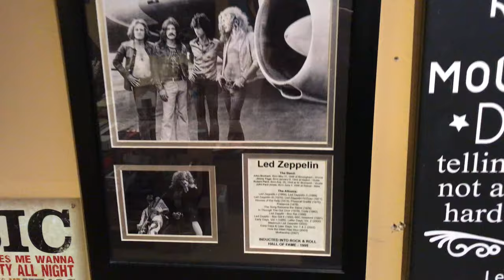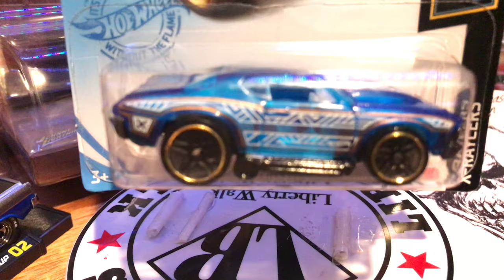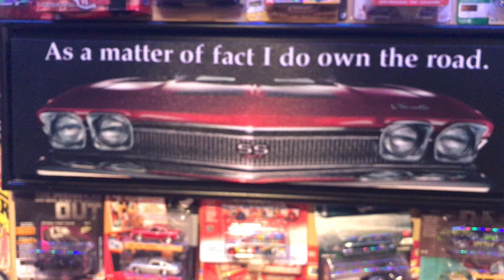RAOK from Diecast Clown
I don’t own the rights to Led Zeppelin’s bootlegged music